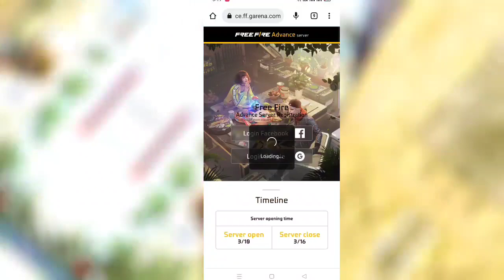How To Download Free Fire Advance Server | ob39 Advance Server Registration Problem 2023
FOR CONTACT

                                   MY INFORMATION

MY NAME :- MANJEET
FF NAME :- ZG MANJEET
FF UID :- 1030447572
GUILD :- ZG ESPORTS [ FROM Z GAMER ]